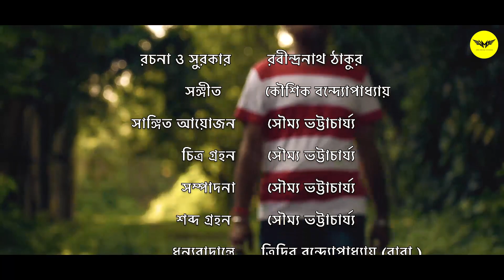Rabindra Sangeet খেলাঘর বাঁধতে লেগেছি Khelaghor Badhte Legechi Kaushik JMR Music Studio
Presenting You a Beautiful Rabindra Sangeet "Khelaghor Badhte Legechi" by Kaushik Bandyopadhyay.

Song Credits
Song Name - Khelaghor Badhte Legechi
Singer - Kaushik Bandyopadhyay
Lyricist - Rabindranath Tagole
Composer - Rabindranath Tagore
Re - Arrange - Soumya Bhattacharya
Videography - Soumya Bhattacharjee
Music Label - JMR Music Studio